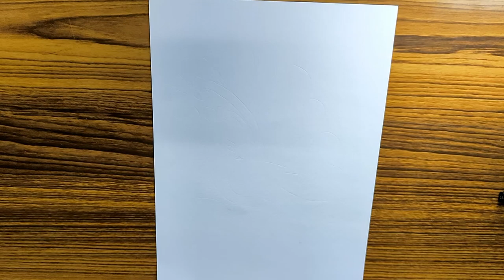How to draw Mandala for Beginners | Peacock mandala art | peacock drawing | step bystep | doodle art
hi,
Welcome to the family of addictionn_4_art praharsh singh, where you will find videos related to unique mandala art and other types of art, apart from this, you will also get information about various arts and their history found in India and abroad, so on this channel Subscribe the channel and also press the bell icon to get the video as soon as it is uploaded.